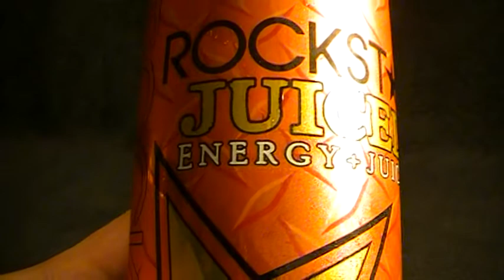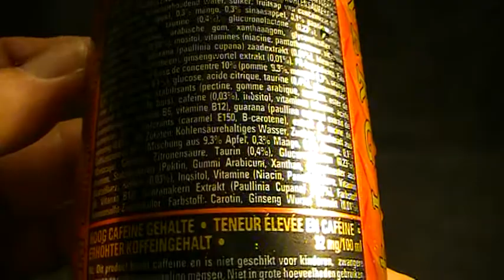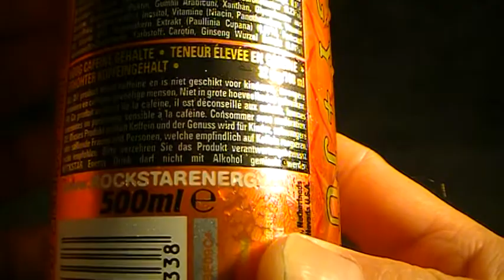RockStar -Energy and Juice-Energiedrank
Best lekker fruitig en zoetig